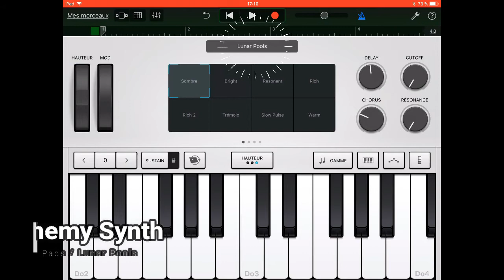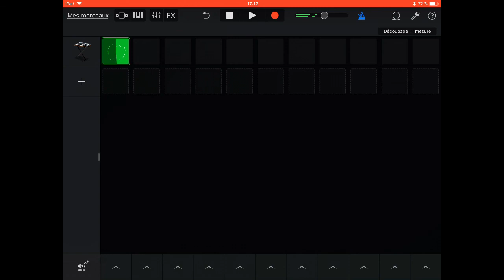Alors on danse Garageband étape 1 La basse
AVEC LIVE LOOPS !!
Et simplifié ;-)